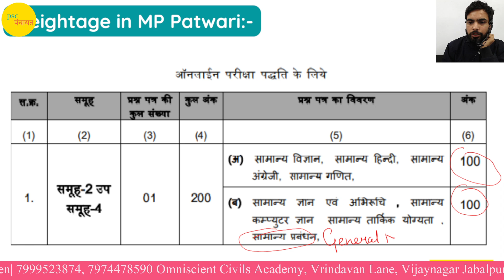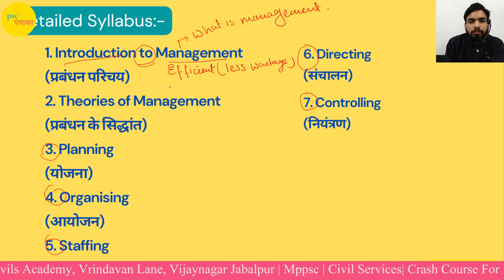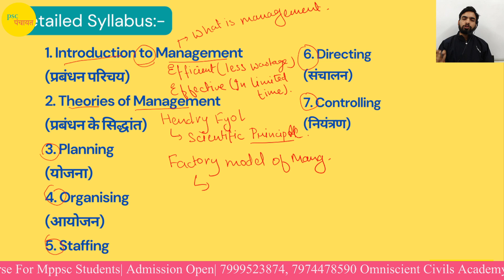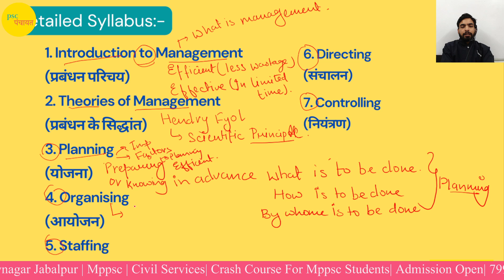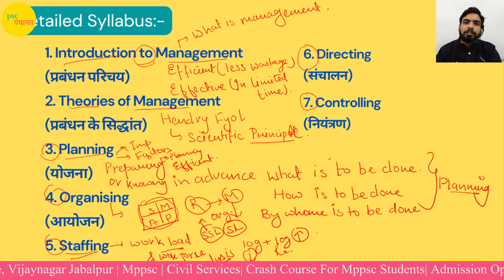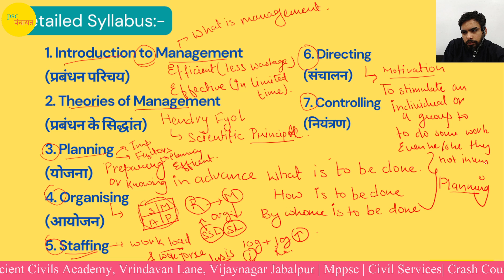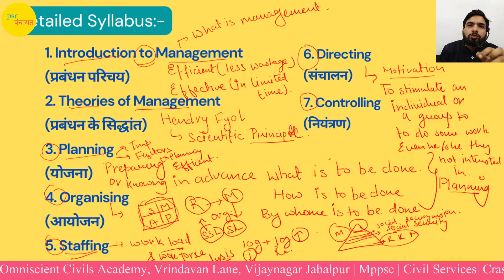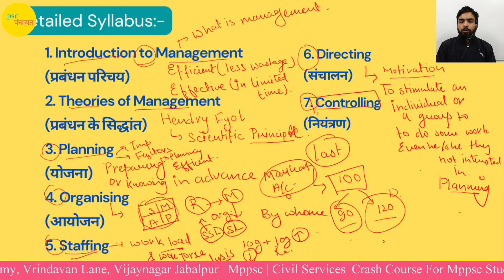एमपी पटवारी 2022 | GENERAL MANAGEMENT | Syllabus Discussion | By PSC Panchayat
This lecture series will cover all the topics related to the patwari2022 exam.(GENERAL MANAGEMANT)
we will be covering the syllabus exhaustively.
All the lectures will be taken by
Prakhar sharma sir.